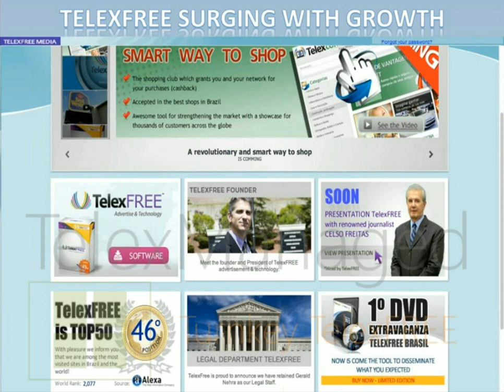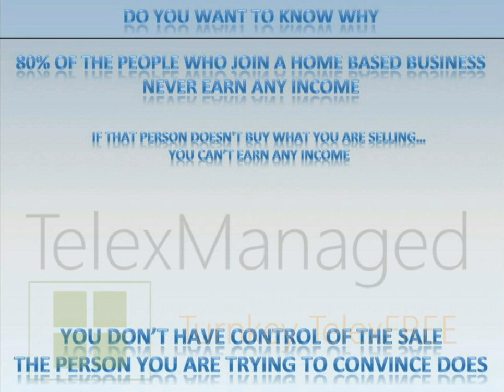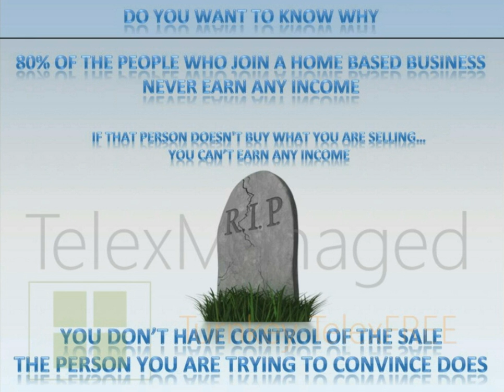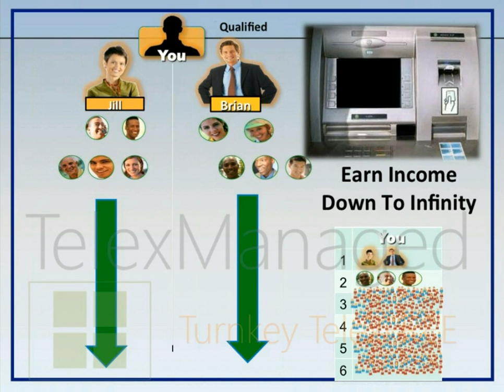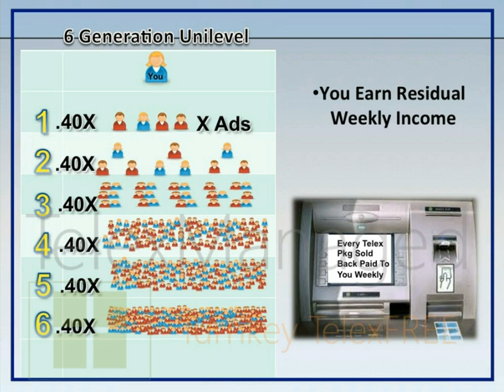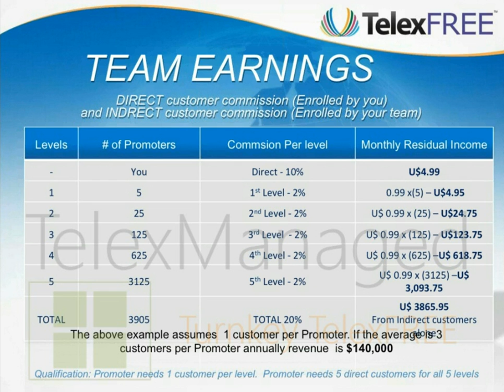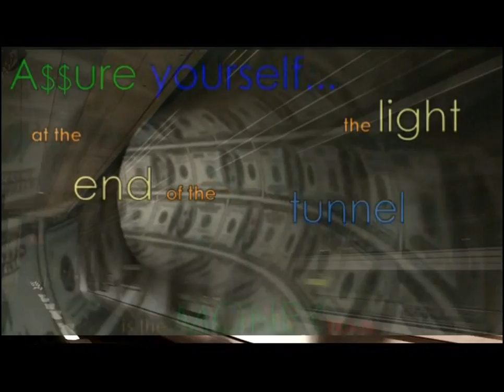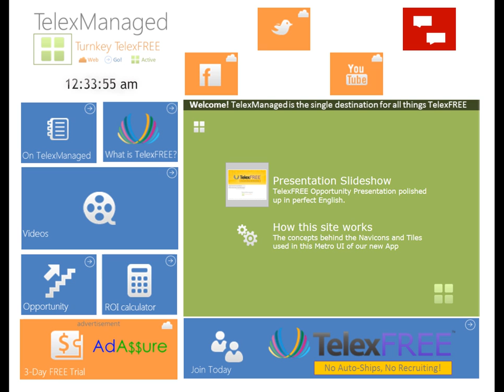TelexFree English Review Webinar HD 1080p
TelexFree English Review Webinar from 3.13.13
Delivering everything needed for your TelexFREE business in a meaningful Turnkey fashion is all we do.
TelexFREE is a Network Marketing Telecommunications Company whose product is VOIP technology that allows its customers to call freely to landline and mobile phones.

This is a United States Based Company, with an Advertising Office based in Beautiful Brazil, so you may see some English Errors on the site that they are working on correcting now.

Backbone Telecommunications Service Provider, in business for 9 years in USA 12/31/2002, and it changed names from Common Cents Communications to TelexFREE on 2/15/2012. Please see below for supporting documentation.

By the way, we are partnered with AdAssure the premiere ad posting service. They have created special packages to fit TelexFREE Promoters by Posting and VALIDTING your ads .AdA$$ure Fuels the Money Train
The service not only manually posts ads for you but also validates them in your Back Office! Just to make it perfect they will also sell your Packs weekly! So you always get paid